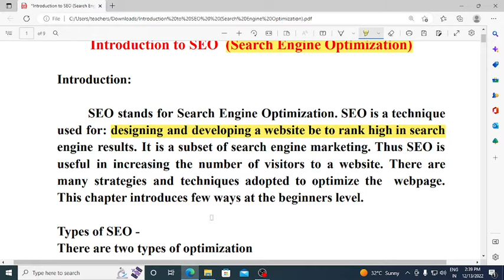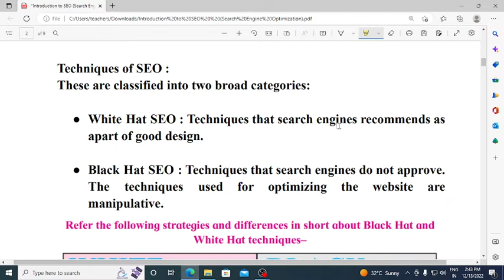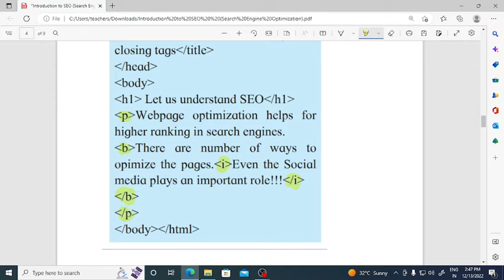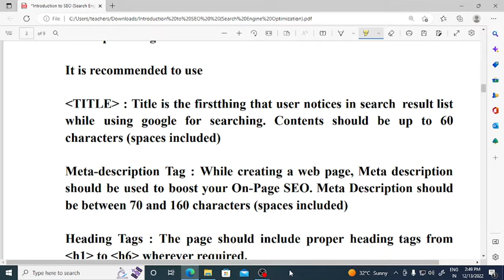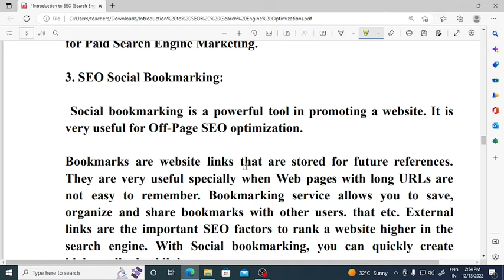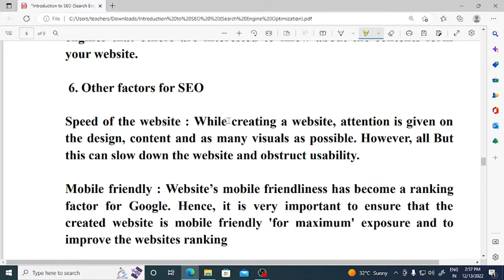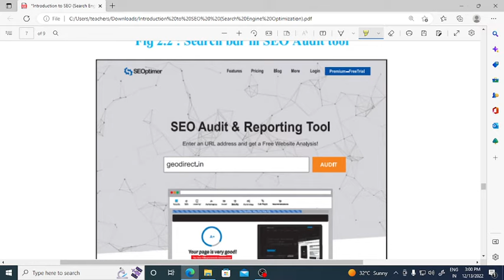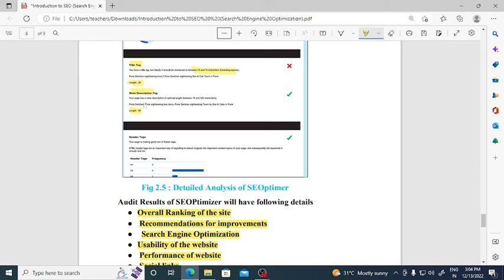12th Information Technology|Chapter 02|Introduction to SEO|ONE SHOT|MAHARASHTRA BOARD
12th Information Technology|Chapter 02|Introduction to SEO|ONE SHOT|MAHARASHTRA BOARD